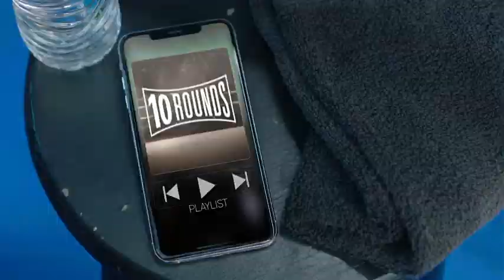10 Rounds... Coming Soon... April 2020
10 ROUNDS™ is a 6-week program; 3 days of boxing training and 2 days of weightlifting each week that will leave you shredded with a sculpted physique. The boxing is based on the fundamental training pillars for fast fat-burning: power, speed, and endurance. Each workout is broken into 10 three-minute rounds with 45 seconds of rest in between. The two 30-minute lifting workouts per week—one for upper body, one for lower body—focus on building strength and lean muscle.

You can do the 5 workouts any day of the week, as long as you do them in the order they appear on the calendar. And be sure to take your two rest days a week.

The VIP Group for this 6 week program will launch on Monday 20th April 2020 - are you ready to 'knockout' your fitness?

This program will not go on general release until 1st October 2020, so be one of the first to do it with the VIP group starting Monday 20th April 2020.